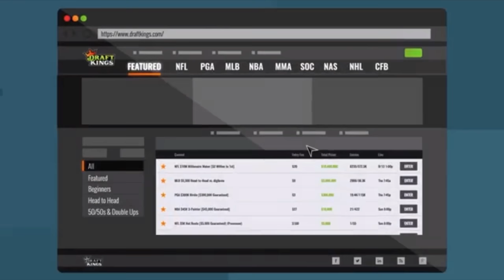Chrimmus Eighty Vybe with Lil Duval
Lil Duval performs his Christmas tracks and sits down for a hilarious interview!